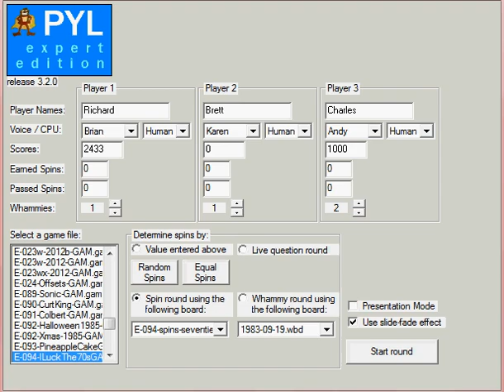Press Your Luck: Expert Edition: I Luck the 70s (Part 1)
The stars we love to match are going against the Whammy in this retro-graphics game.